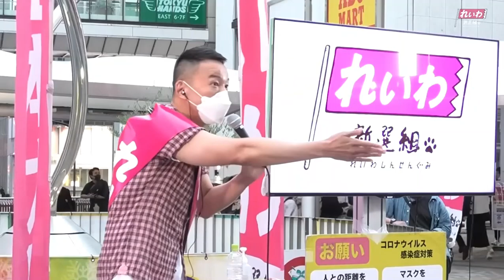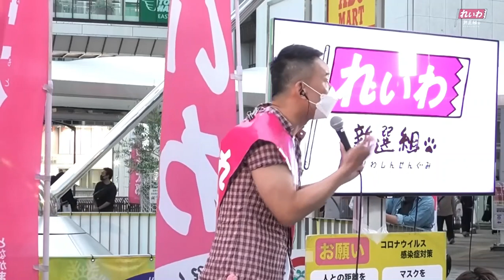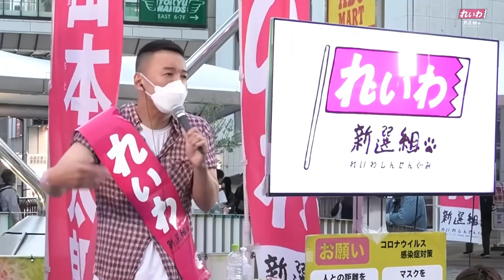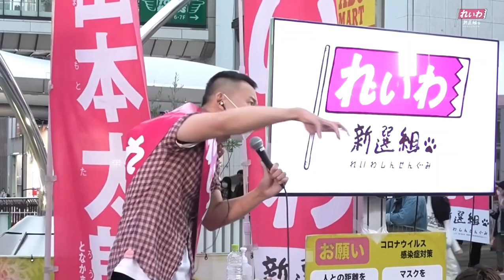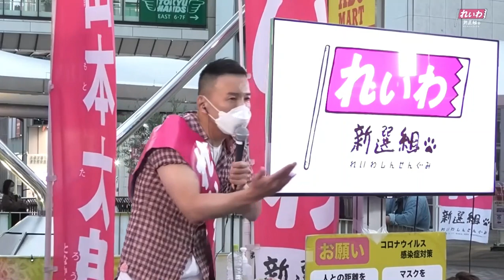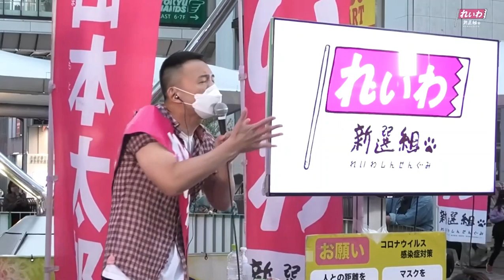[れいわ新選組]相変わらず、投票率が低い日本山本太郎]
投票率

ふざけるな！